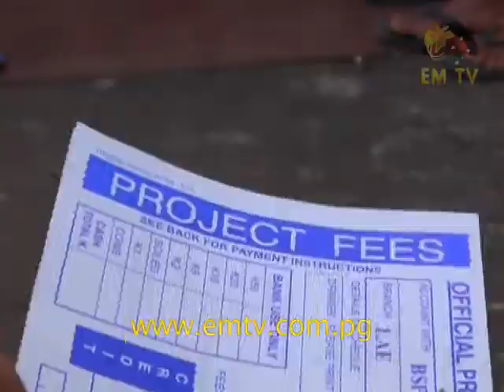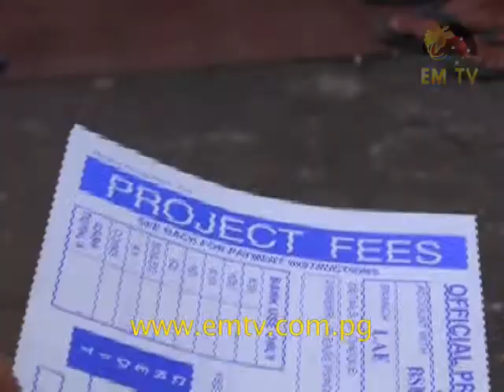Minister Kuman on Schools Charging Project Fees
National Education Minister, Nick Kuman has warned that all schools charging project fees will be dealt with accordingly.

Minister Kuman made these comments while responding to questions on ‘Schools refusing enrolment because of no project fees’, at the start of the 2015 Parliament sitting...- visit us for the latest news...